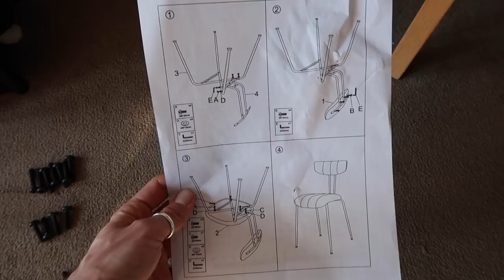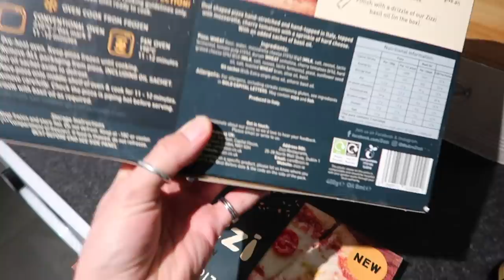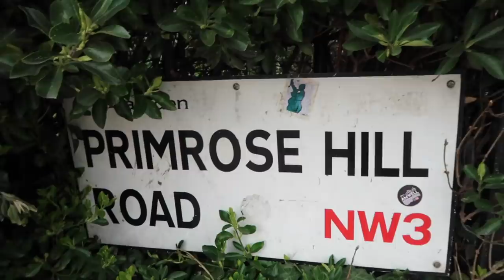NEW DINING ROOM & HELLO MARCH! | WEEKEND VLOG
Hey guys!

I hope you are all doing well. I can't believe it is March already, where have the past two months gone?

I hope you all enjoy this, it was the last weekend of February so we had a little trip to B&M, built some our new dining chairs and had a cycle to Primrose Hill.

Big love,
Luke x

THINGS IN THIS VIDEO:
Cult Furniture Chairs (gifted):
Tia Maria Cold Brew:
Zizzi Margherita Pizza: